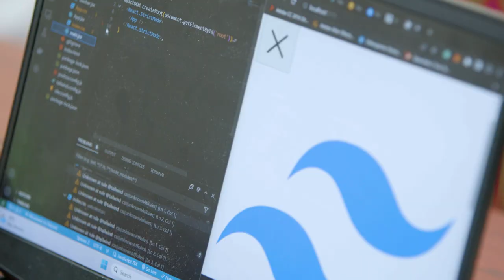CAVISTA - Babcock University Hackathon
Highlights from the maiden edition of the Cavista Campus Hackathon.

The teams demonstrated that they possess distinctive skill sets in developing innovative technologies and the ability to work together as a team within a short period of time.